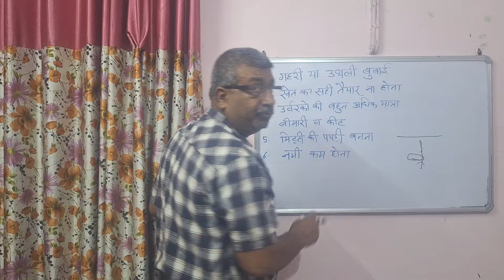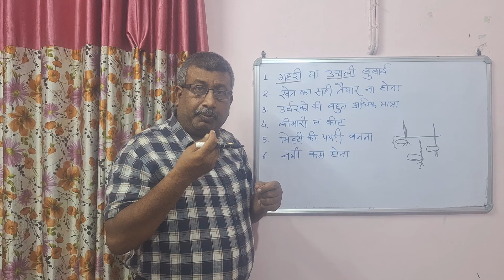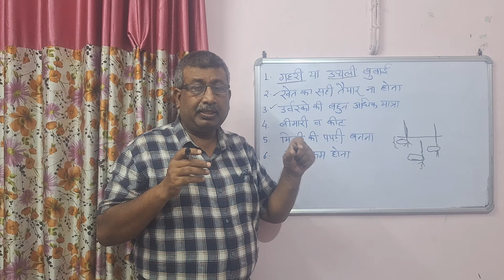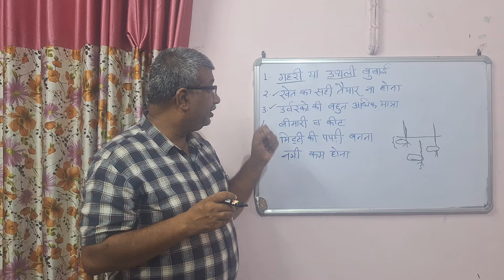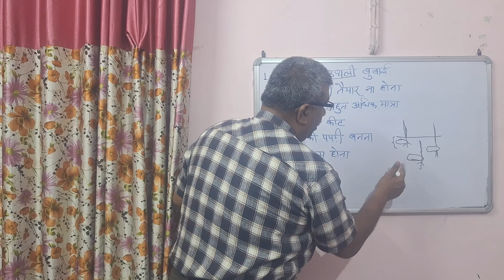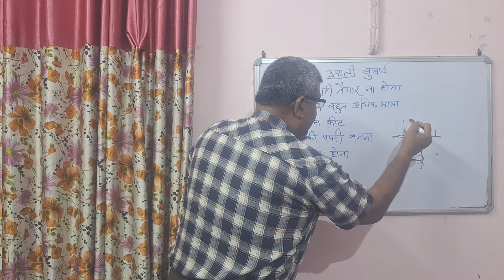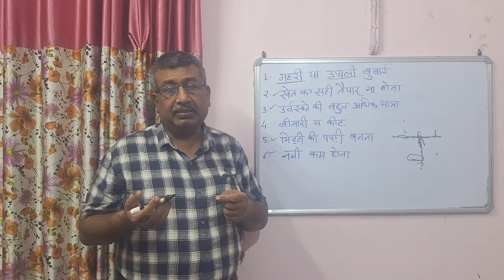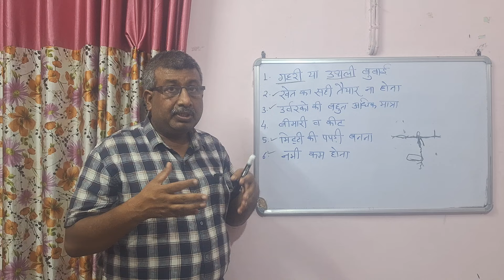किन गलतियों के कारण नये स्वस्थ्य बीज का जमाब कम होता है Reasons for low germination of health seeds